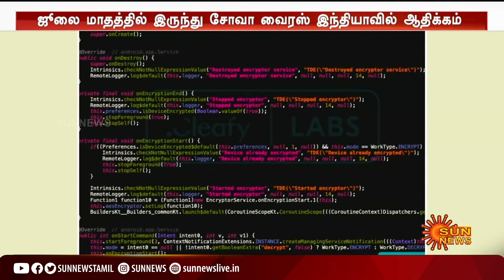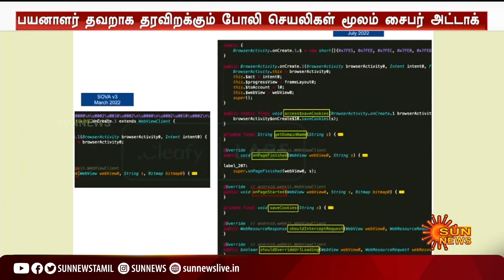மக்களே உஷார்..! Android போன்களை குறிவைக்கும் புது வைரஸ் | New mobile banking virus SOVA | Sun News